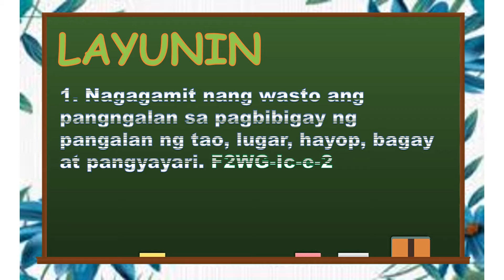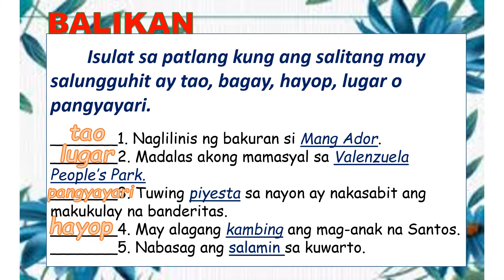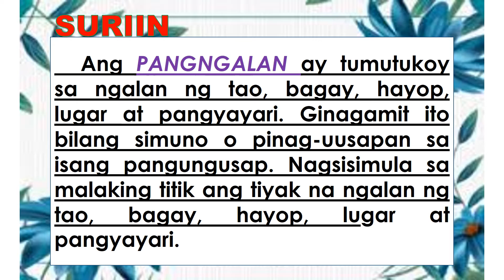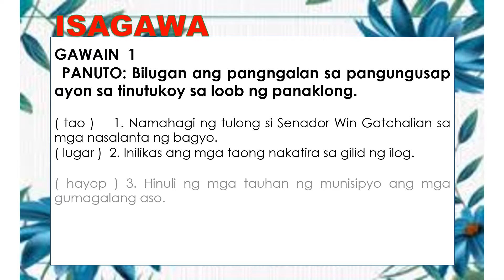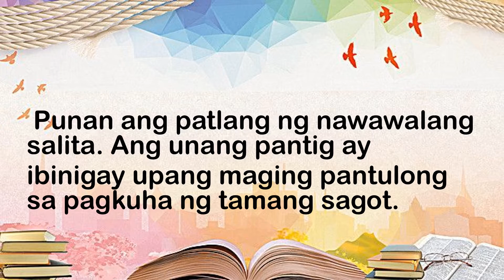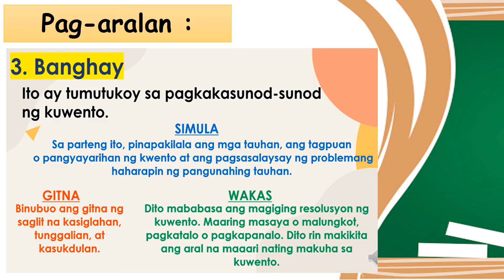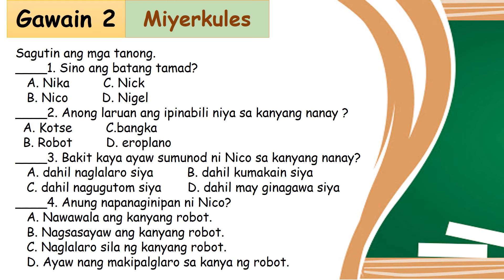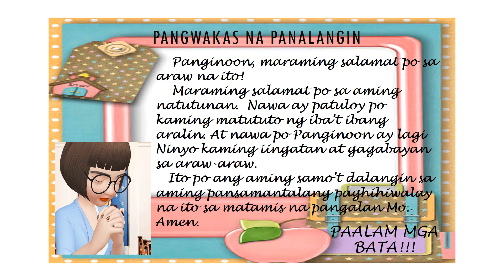Set B QUARTER 3 WEEK 1Filipino, AP, MTB MLE